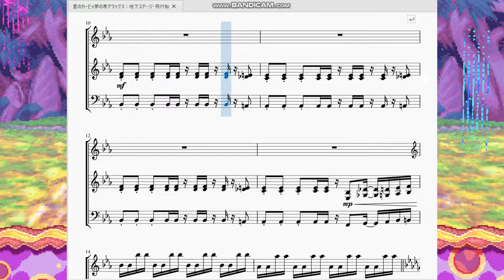星のカービィ夢の泉デラックス：地下ステージ・飛行船 Kirby:Nightmare in Dream Land - Sky Stage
今回は「星のカービィ夢の泉デラックス」より、地下ステージと飛行船ステージで流れる曲を作らせて頂きました。

　具体的にはステージ1-2,4-3,5-2で流れる曲です。
　個人的な感想ですが、曲の雰囲気的に地下のイメージが湧かないので飛行船ステージメインの曲として制作された曲ではないかと思っております(英題もスカイステージだし)。結構疾走感もありますしね。